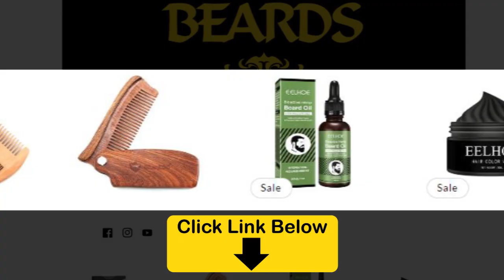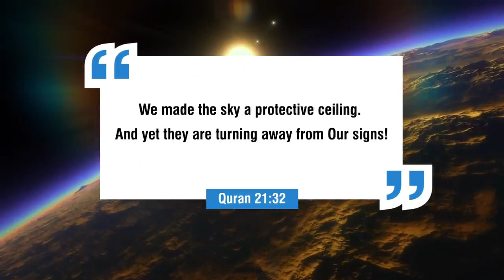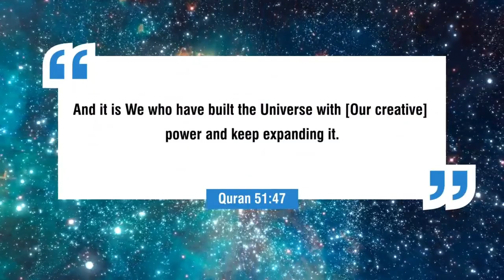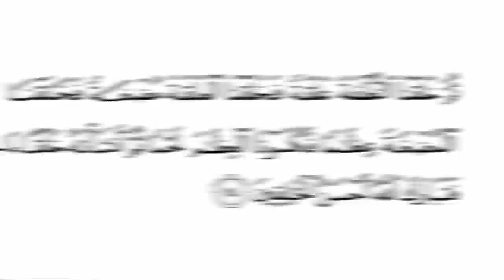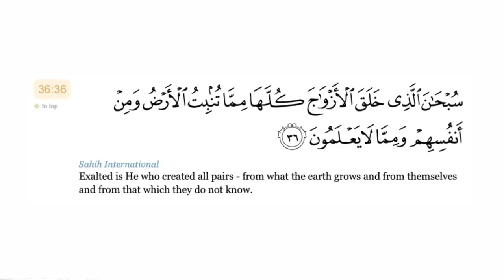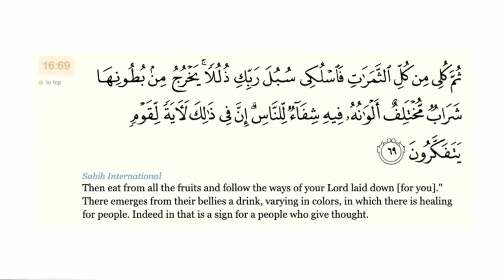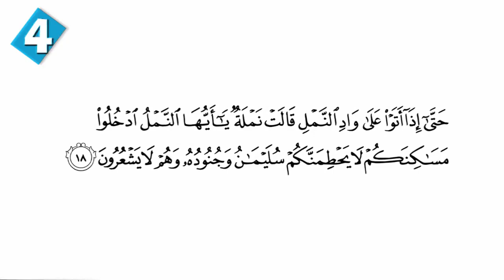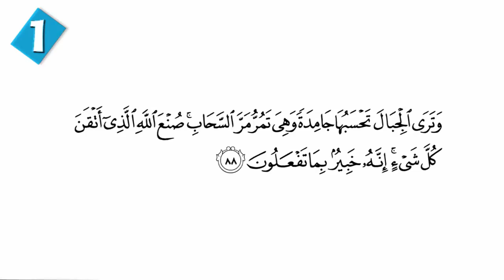Proof That Science Supports Quran In Many Ways